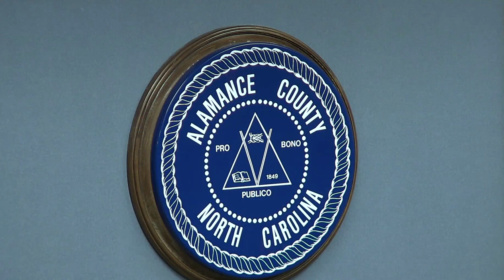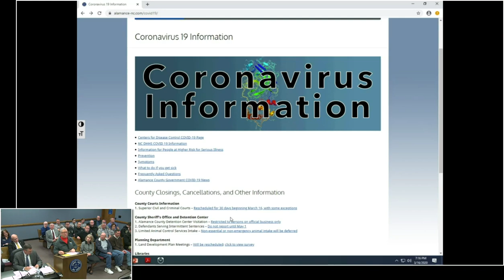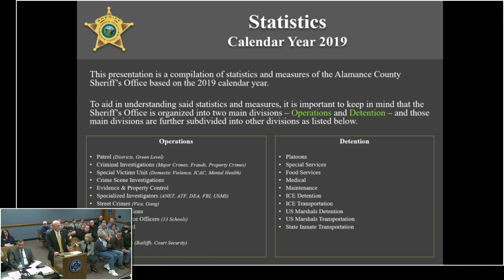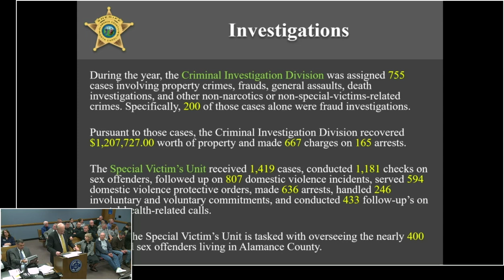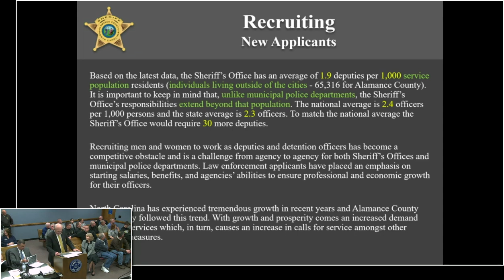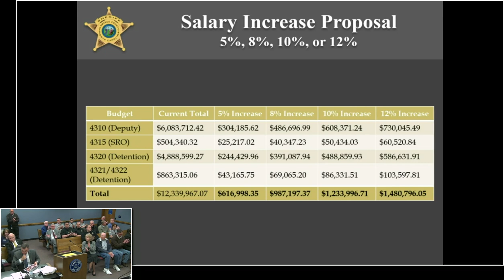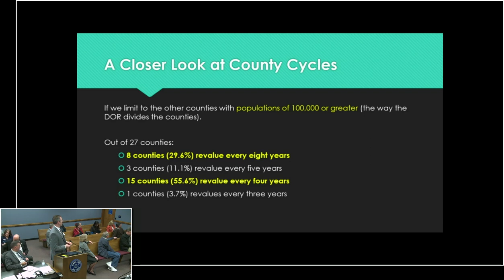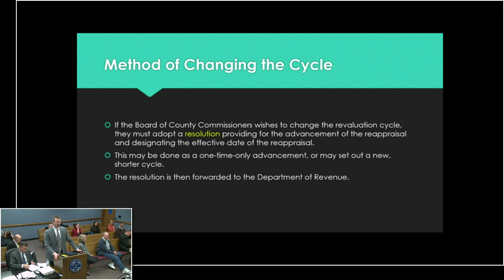March 16 2020 Regular Commissioners Meeting